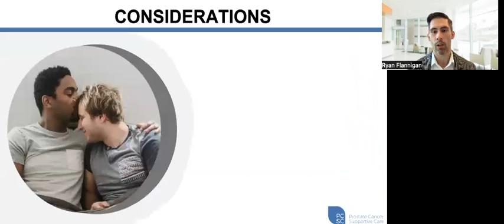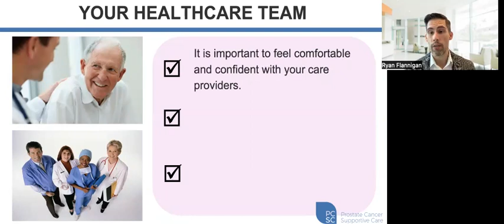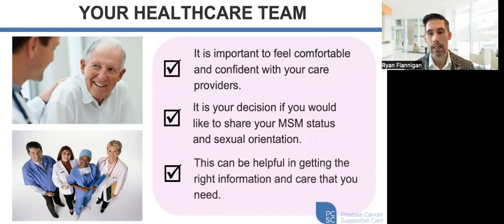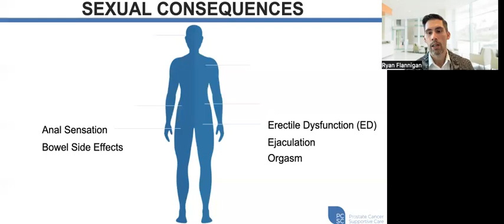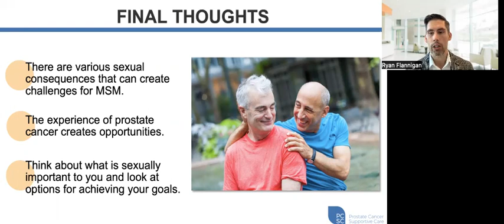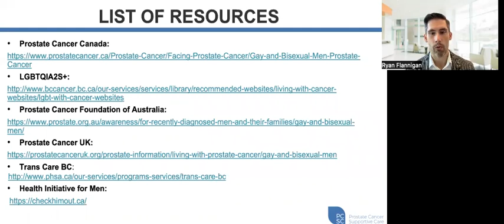Sexual Health and Prostate Cancer for Men Who Have Sex with Men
Presented by
Dr. Ryan Flannigan, MD, FRCSC
Assistant Professor, Department of Urologic Sciences, UBC
Adjunct Assistant Professor, Department of Urology, Weill Cornell Medicine, NY
Clinical Lead, PCSC, Sexual Health Clinic
Director, Male Reproduction & Sexual Medicine Research Program
Director, Male Reproduction, Sexual Medicine and Microsurgery Fellowship Program